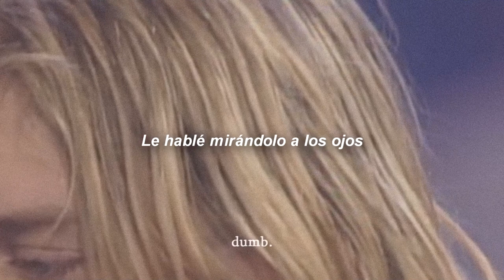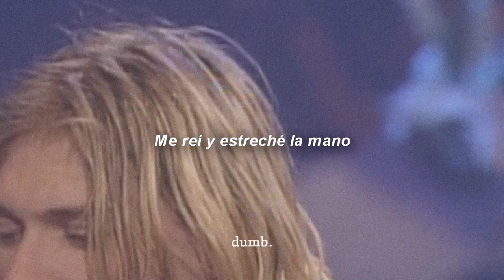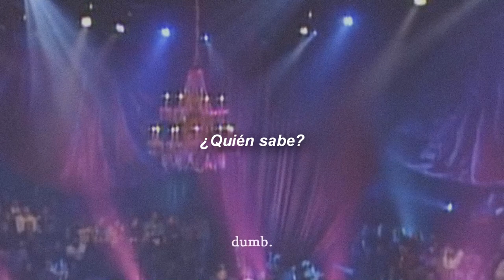Nirvana - The Man Who Sold The World // Sub Español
Nirvana - The Man Who Sold The World
Letra:
We passed upon the stair
Which came as a surprise
I spoke into his eyes
I laughed and shook hand
And made my way back home
I searched for form and land
For years and years I roamed
I gazed a gazeless stare
We walked a million hills
I must have died alone
A long, long time ago
Who knows?
Not me
I never lost control
Who knows?